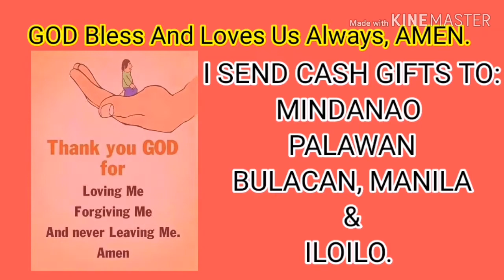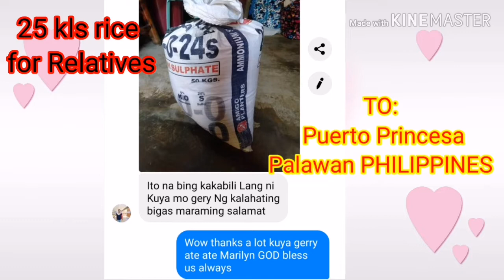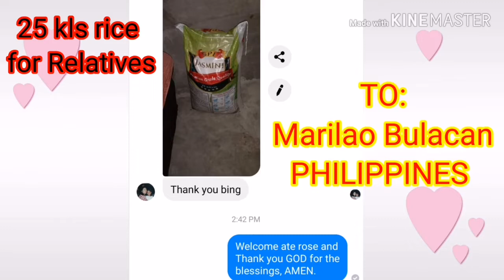CASH LOVE GIFTS TO ALL FAMILY. //PERA, BIGAS at GROCERIES. //GOD Bless Us All.